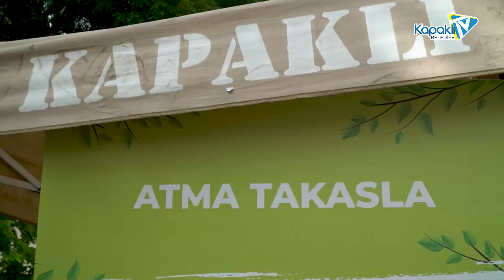Çevre Haftası Etkinliklerimiz Büyük İlgi Gördü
♻️ Gelecek nesillere daha yaşanabilir bir Kapaklı bırakmak için çevremizi koruyalım.